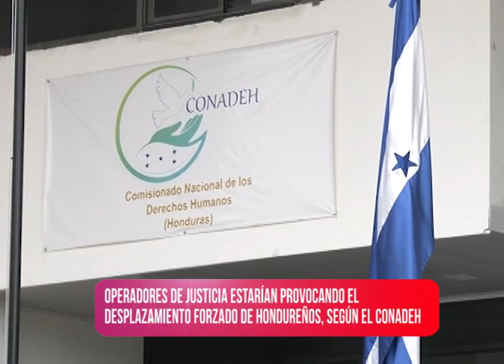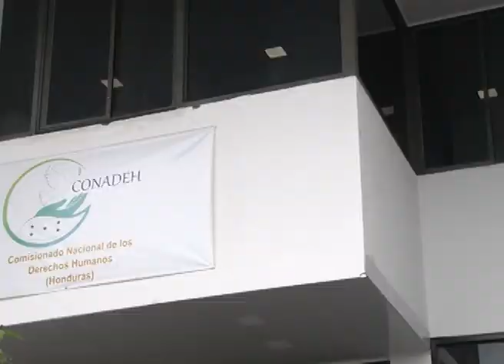Notifides | Desplazamiento forzado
Operadores de justicia estarían provocando el desplazamiento forzado de hondureños, según el CONADEH.